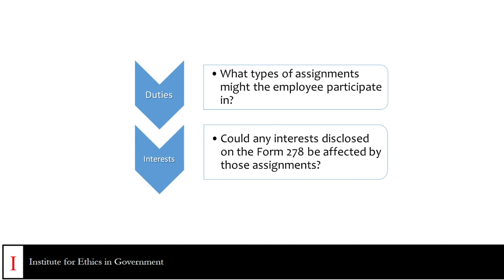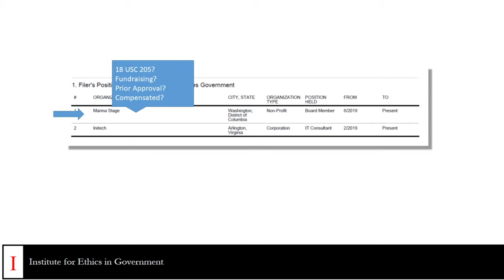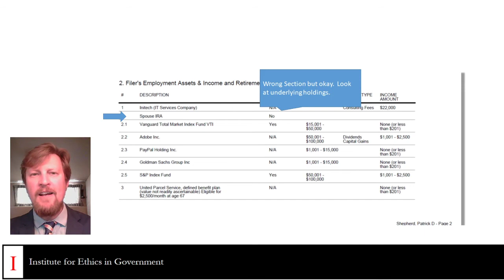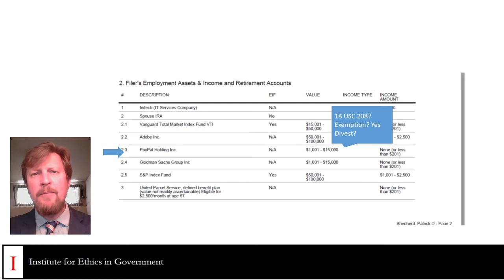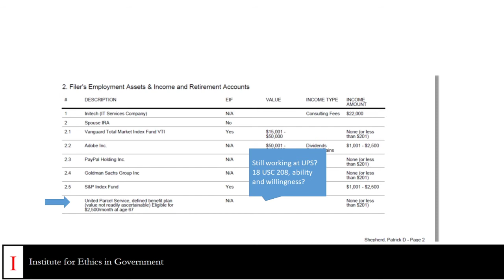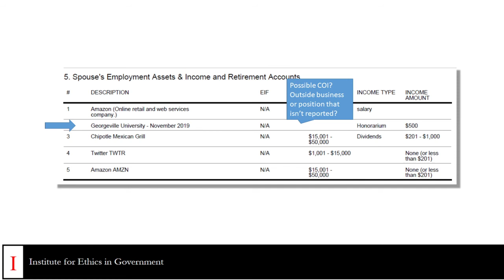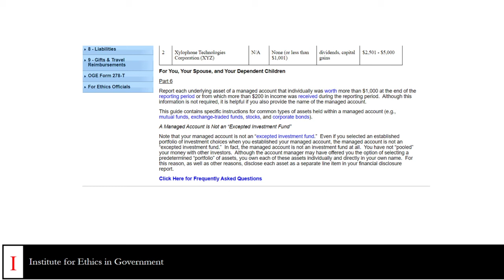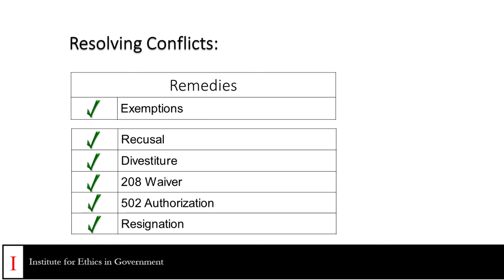Public Financial Disclosure Review MOOC Part 2 (May 2020)